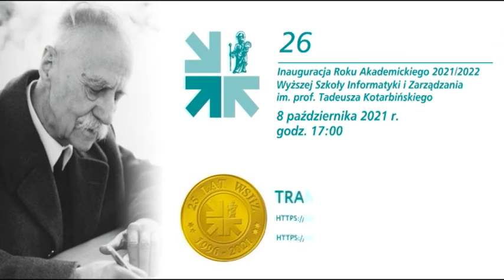Zaproszenie na Inagurację Roku Akdemickiego 2021/2022